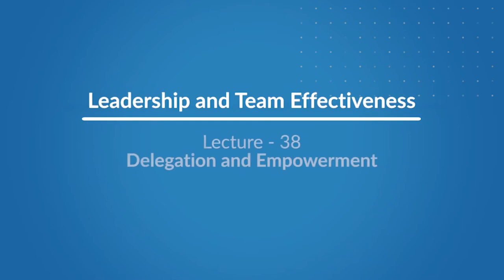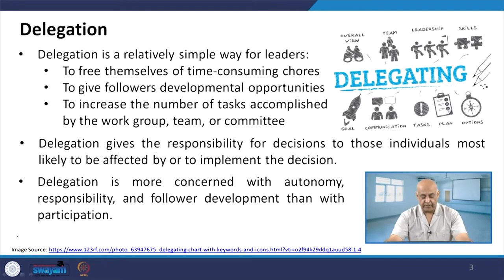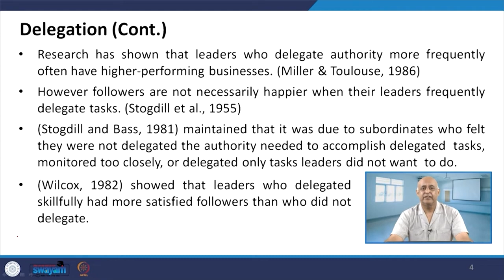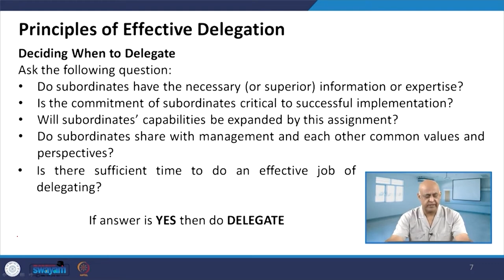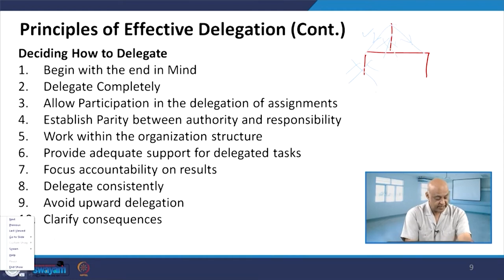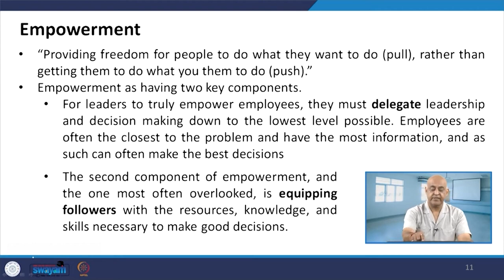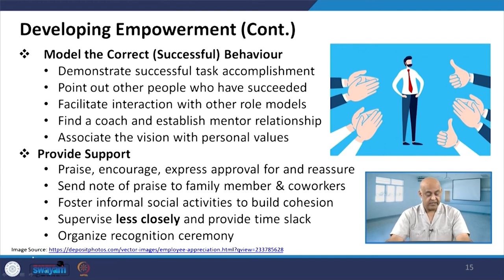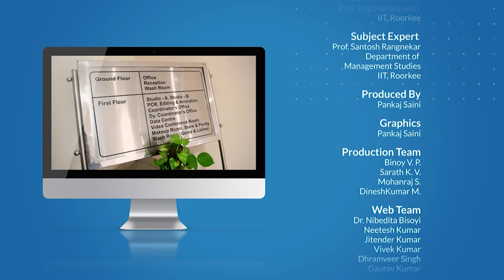Lecture 38: Delegation and Empowerment